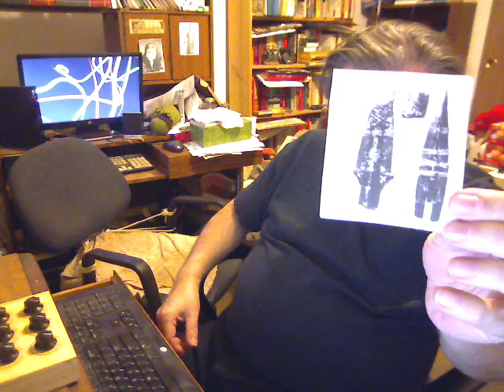Own the Spear of Destiny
Anyone can possess the power of the Spear.  So can you.  Just tap into the thoughtform around it and it will be yours.